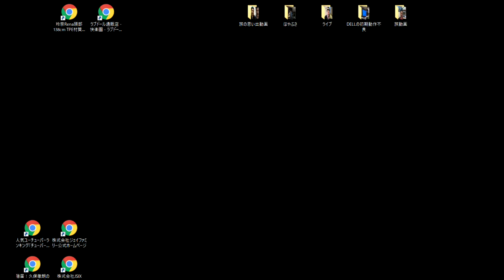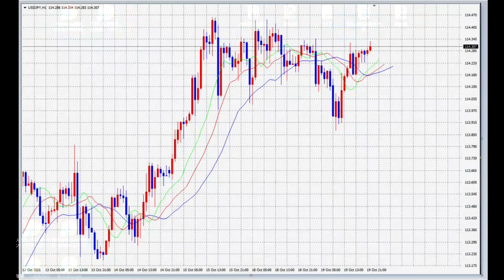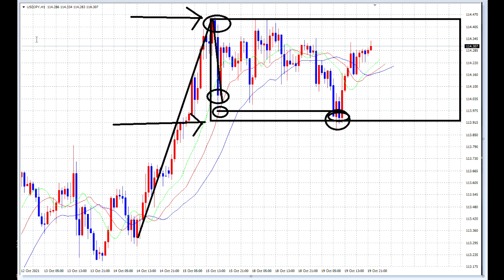【FX】勝利の公式、大公開！